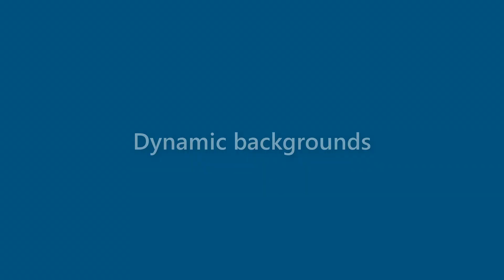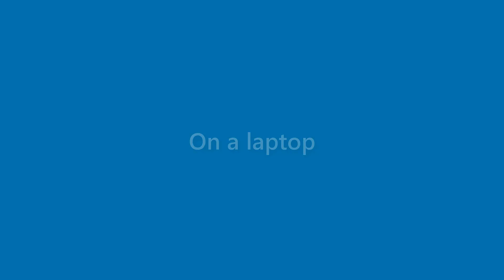Brady Andrews - appearance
Name Look - Brady Andrews - appearance. In this video we present "Brady Andrews" name look and feel in various scenarios.
This video will cover:
How does "Brady Andrews" look as a personal letterhead?
How does "Brady Andrews" look on a business card?
How does "Brady Andrews" look on a computer/laptop screen?
How does "Brady Andrews" look with different background colors?
How does "Brady Andrews" look with various fonts?